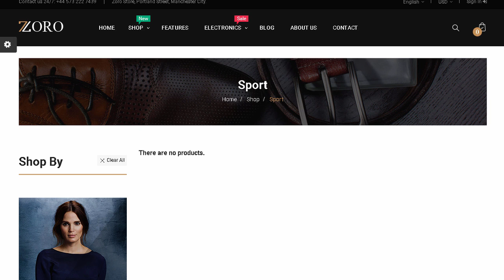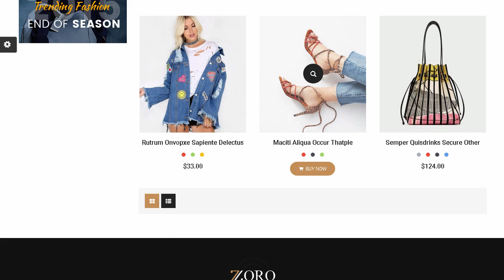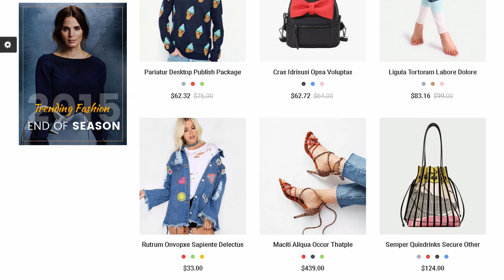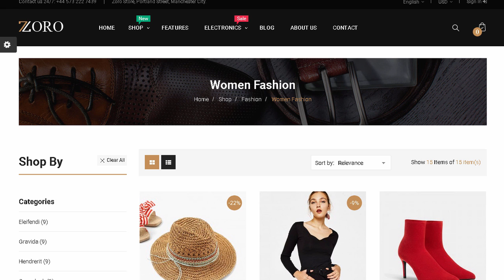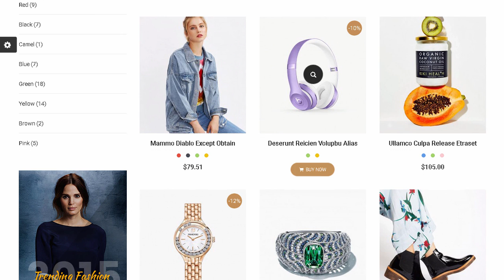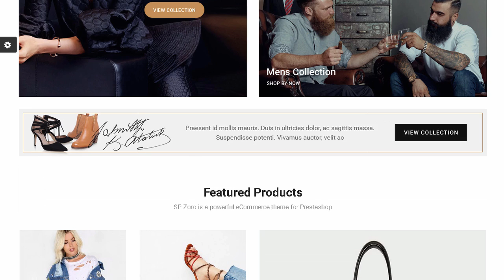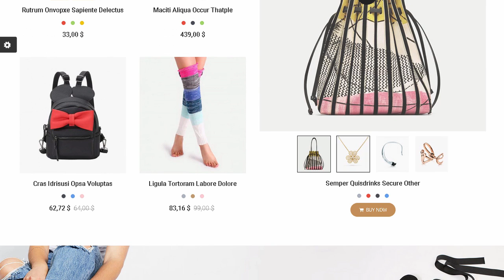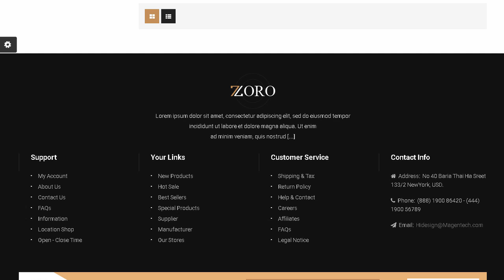Zoro - Responsive PrestaShop 1.7 Shopping Theme | Themeforest Templates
Download Zoro - Responsive PrestaShop 1.7 Shopping Theme | Themeforest

If you want to make your online fashion/clothing store stand out of the crowd. you can&rsquo;t ignore our newest PrestaShop theme &ndash; Zoro. Its theme includes modern design and tons of powerful features. Especially. Zoro is completely responsive. it means that your products will be shown appealing in PC and all the smartphone devices

In addition. Zoro is highly flexible and functional. so it can be used on any type of retail stores. It has an integrated premium PrestaShop addons that allows you to customize theme with ease.

Now is time for you to discover live demo and checkout if you really love! Let&rsquo;s view some prominent features!

Compatible with PrestaShop 1.7.x (The Latest version of PrestaShop 1.7.2.4)

Compatible with Prestashop 1.7.x

MAIN FEATURES:

Built with Bootstrap 3 and CSS3

Support Responsive Layout

Wide and Boxed layouts options

Integrated Google Fonts

Blog Extension: Smartblog with category. article. tag. comment etc&#8230;

Multi &ndash; language and currency support

Grid / List view: Allow to display your products in either list or grid view

Product &ldquo;Sale&rdquo; and &ldquo;New&rdquo; labels for discounted and new products

Include extensions: SP Mega Menu. SP Theme Configuration. SP Footer Links. SP Extra Slider. SP Newsletter Block. SP Slider For Your Homepage. SP Custom Html. SP Search Pro. SP Deal. SP Product Comments. SP Language Selector Block. SP Intagram Gallery. SP Currency Block. SP Shopping Cart.

Manufacturer logos slider

Various color styles and typography by powerful C-panel

Unlimited Color Styles

Cross-browser: IE 10+. Safari. Mozilla Firefox. Opera 9+ and Chrome

W3C XHTML 1.0 Transitional Valid

100% table-less design. based on CSS3 with many animated effects

Social networks integration

Additional Footer. Back to top button and Navigation links

PSD theme files included for FREE!

CHANGE LOG

VERSION - 1.0.0: Release on Dec-17-2017

[+] Initial Release

[+] Compatible with PrestaShop 1.7.x (latest version of PrestaShop 1.7.2.4)

YOU MAY ALSO LIKE THESE ITEMS!